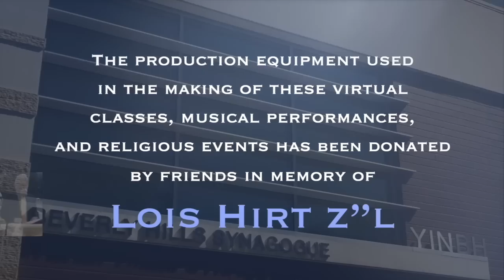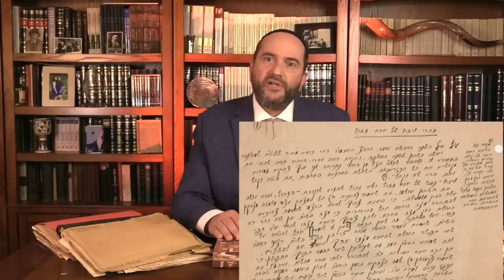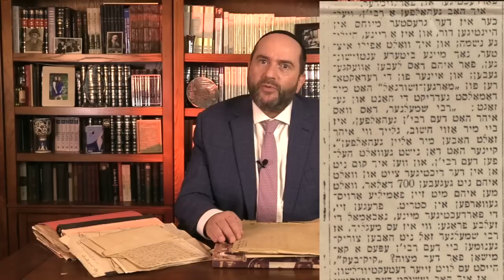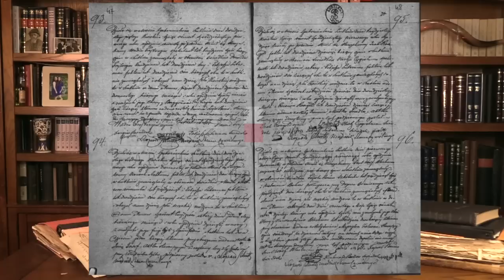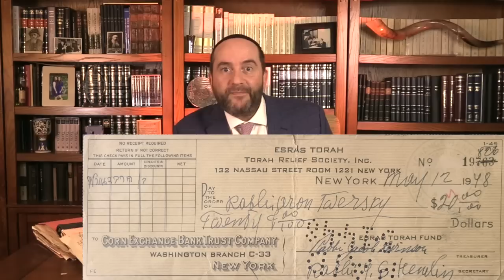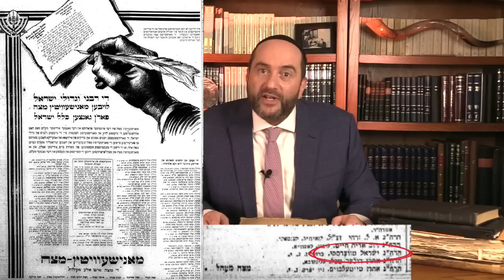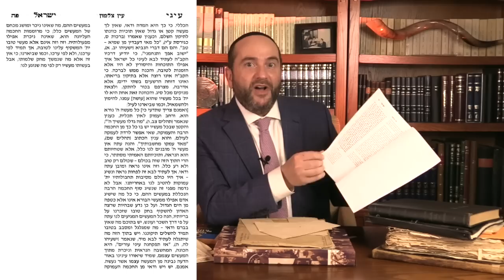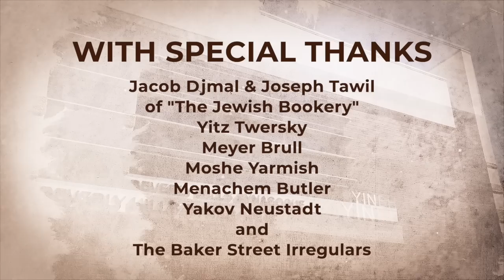THE CURIOUS TALE OF THE KOZHNITZ-CHERNOBYL REBBE OF NEW YORK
In this episode of the "Rogues, Rascals and Rapscallions" series, Rabbi Dunner charts the extraordinary life story of the only rabbi who wrote a letter to defend the convicted felon Zeide Meir Schmellner, after his arrest in the late 1930s. Who was Rabbi Yisroel Twersky, the celebrated Kozhnitz-Chernobyl Rebbe of New York? Where was he from? How did he end up in New York? What compelled him to defend Schmellner? And why did he fade into complete obscurity long before he died? Once again, Rabbi Dunner presents a stunning story from the margins of Jewish history.